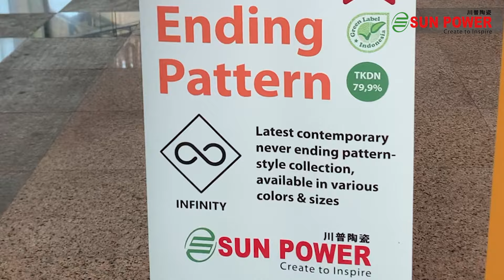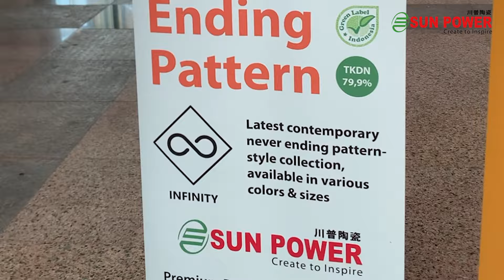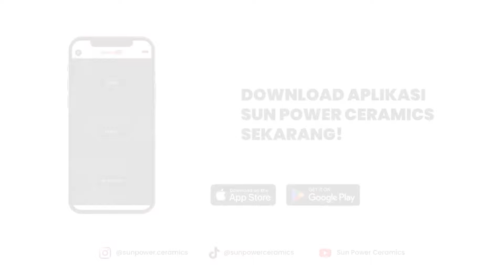SIKA WALL TILING COMPETITION 2024 | EVENT | SUN POWER CERAMICS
Kali Ini Sun Power Ceramic Berkesempatan Mensuport Acara SIKA WALL TILING COMPETITION 2024, Kompetisi ini di adakan di Dua Provinsi , Yang Pertama di Provinsi Jawa Tengah bertepatan di Metro Center Mall Semarang Pada tanggal 20 Agustus 2024, Kemudian di lanjutkan Di Provinsi Jawa Timur di Pabrik SIKA Gresik pada tanggal 22 September 2024.

Simak videonya sampai selesai ya Sobat Power!!

Sun Power Ceramics⁠
Create To Inspire⁠